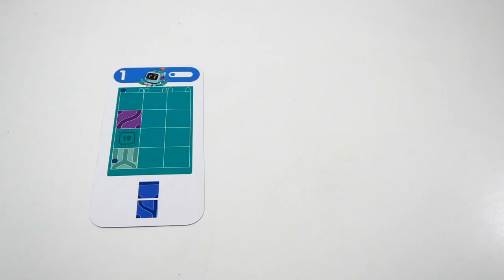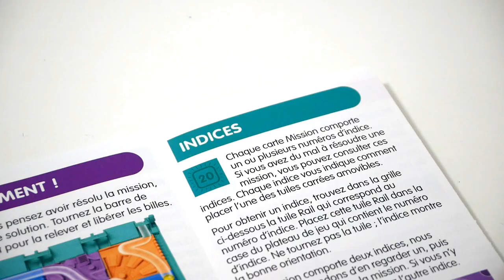Zip City - le jeu en 2 minutes !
Zip City est un casse tête en 3 dimensions. Le but est de résoudre des défis, en faisant glisser des billes sur un parcours.

Informations sur le jeu :
●  1 joueur
●  15 minutes